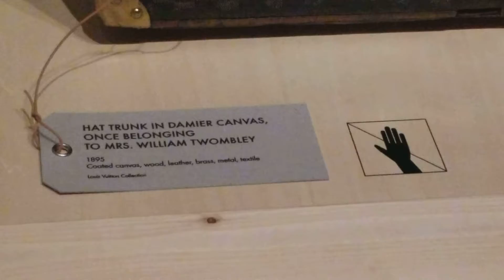Louis Vuitton Museum in New York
LV Louis Vuitton Vintage Collection Museum in New York 2018